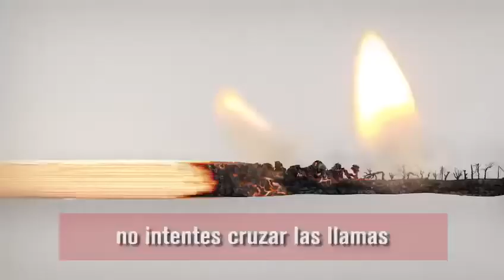GOBERNACION PREVENCION INSENDIO